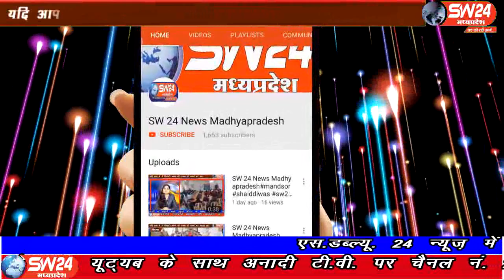sw24news rahatgarh, 10.09.2019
मध्य प्रदेश के नगर राहतगढ़ में इन दिनों 10 दिवसीय मोहर्रम पर्व चल रहा हैsw24news